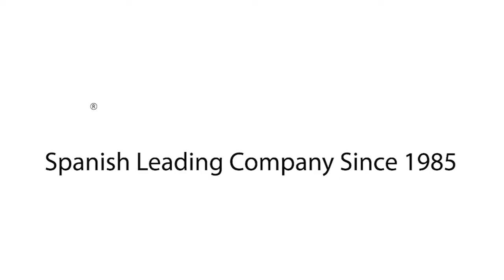Andador para ancianos nerón